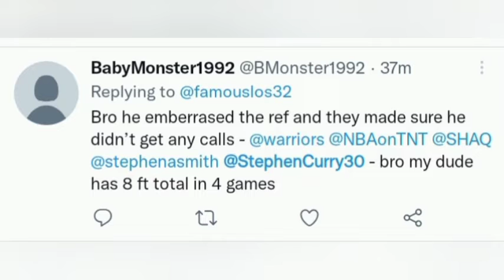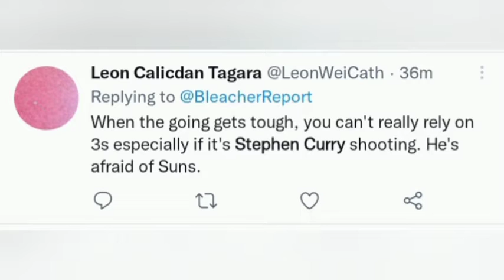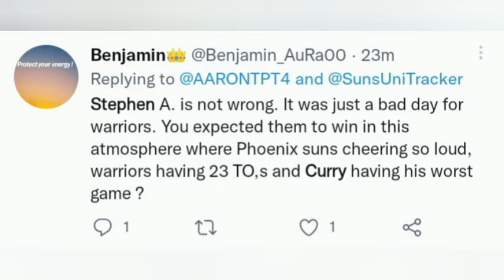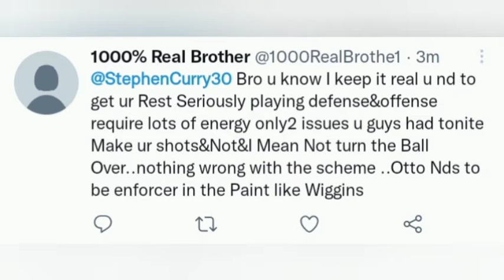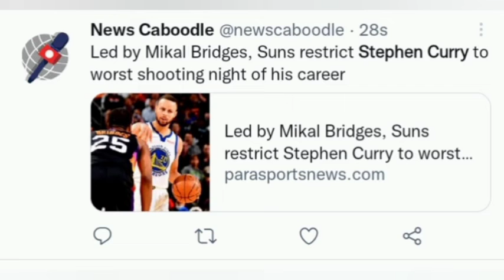NBA REACTS: Steph Curry Worst Shooting Today Against Phoenix Suns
Stephen Curry Shooting Today: 12 pts, 4/21 FG, 3/14 3TP against Phoenix Suns.